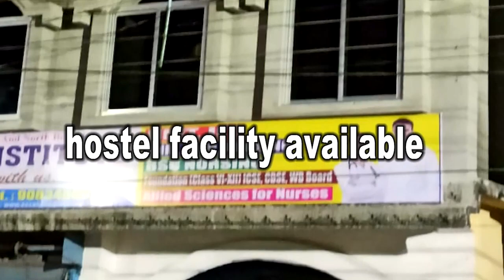বাঁকুড়ার গন্ধেশ্বরী নদীর উপর অস্থায়ী ব্রীজের উদ্ভোধন